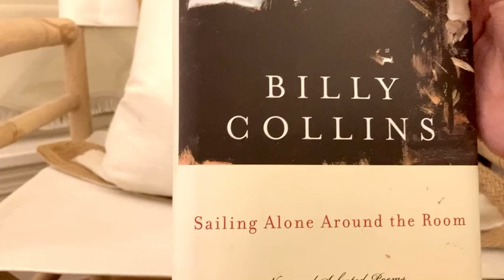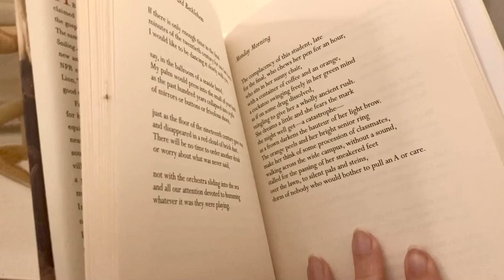In Hand Review of Sailing Alone Across The Room by Billy Collins (Hardcover)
Sailing Alone Around the Room: New and Selected Poems Hardcover – September 1, 2001

Uploaded by Jess